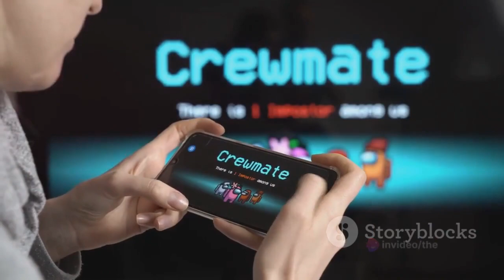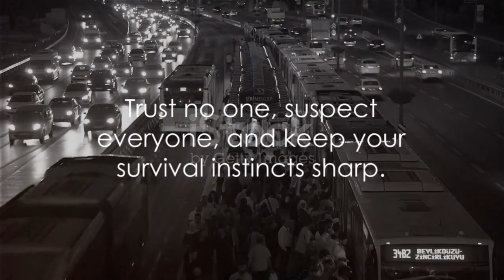amogus (stupid unlisted video)